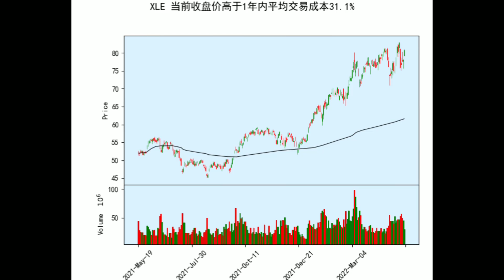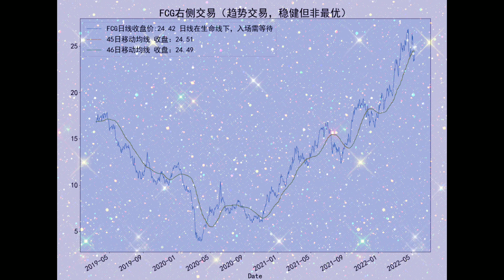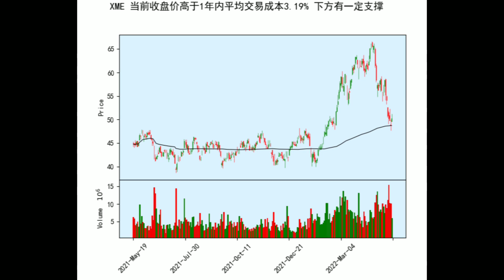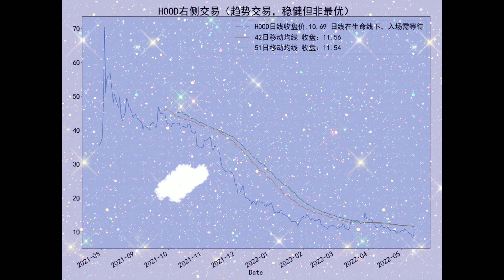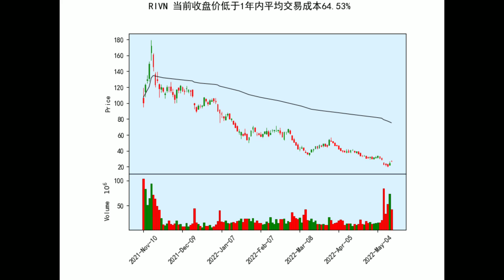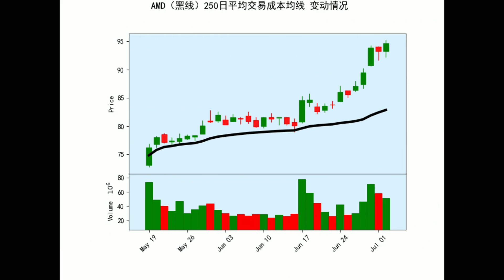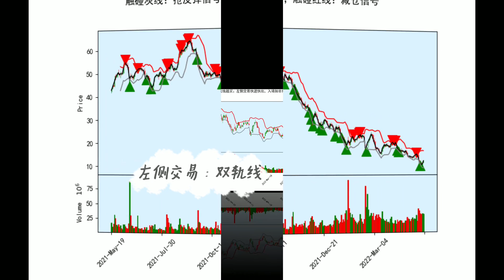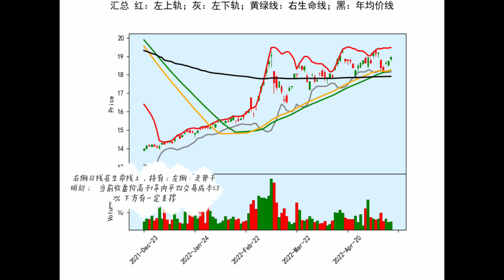美股 XLE FCG XME HOOD RIVN AMD DKNG PDBC 均价、左侧交易、右侧交易，量化交易策略（2022年5月13日周五 盘后分析）